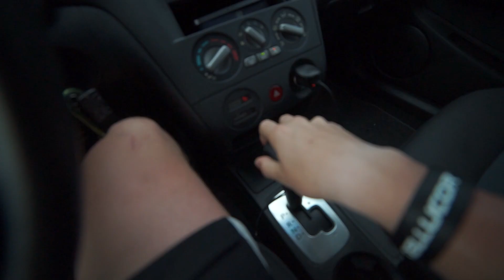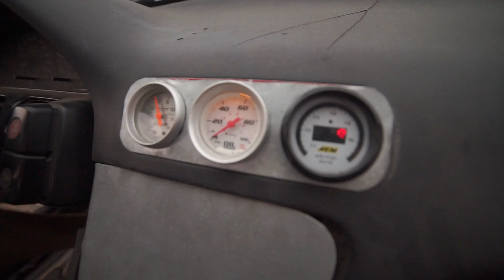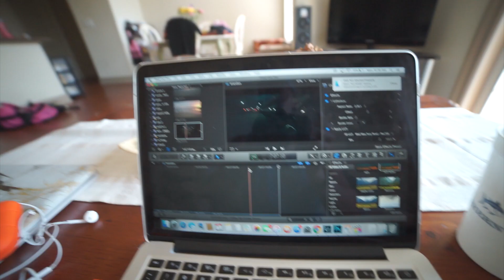WIDEST 350Z EVER?! INSANE BACKROAD DRIFTING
One of the best shoots/locations i've ever had. Today was one for the books and I had a blast shooting Brandon's super wide Nissan 350z. Equipped with a Big Country Labs wing and some insane Work Meister wheels. it was amazing. Also a little bit of 240 drifting couldn't hurt.

-My GFX artist: Joshuabyrddesigns.com